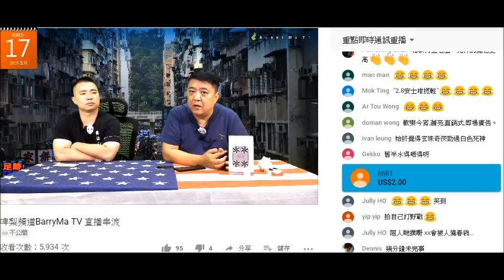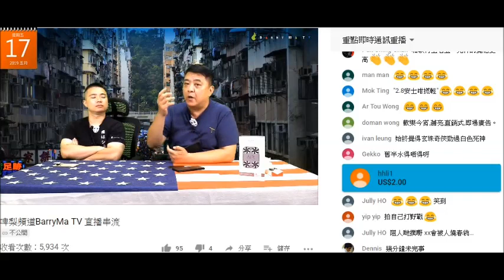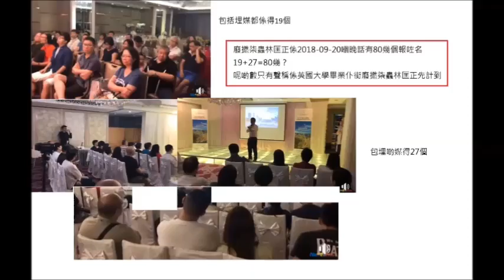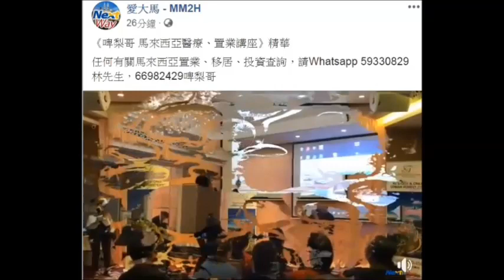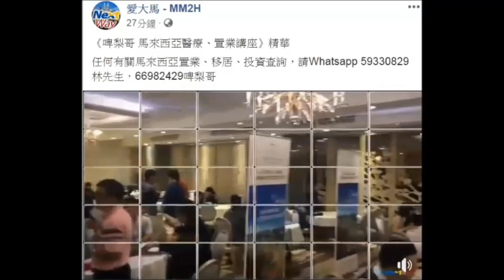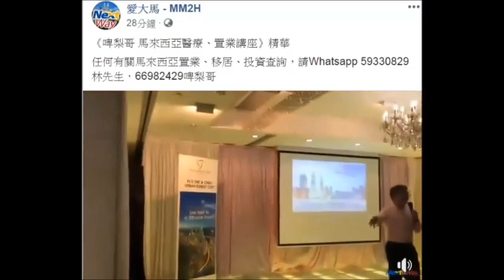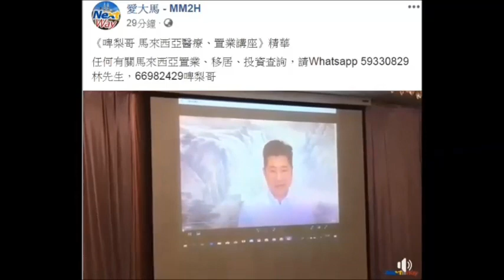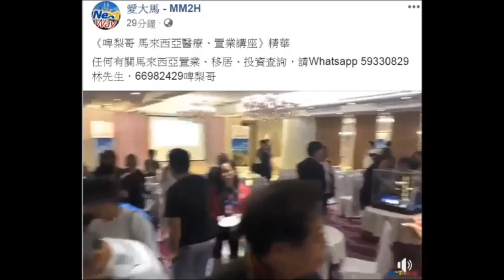20190517 啤梨晚報撚屌馬健賢Barry Ma用番2018年嗰招鳩吹大馬權威仆街死嚟香港呃腦殘報6月講座每件收一百蚊，搞過一次吹一直搞醫療團，腦殘要求搞，又鳩吹醫療團無錢賺，但係3月自爆有佣收